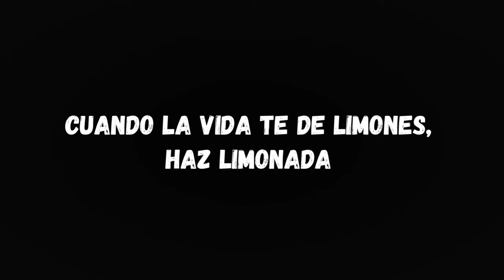24 HORAS en una CASA EN LA PLAYA PARA CUBANOS y ASÍ LA PASAMOS 🏖️🏠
NOS RENTAMOS en una CASA EN LA PLAYA PARA CUBANOS y ASÍ LA PASAMOS 🏖️. En este vídeo disfrutarán de nuestras mini vacaciones a lo cubano.

👉FACEBOOK: Yami la cubana

👉TIKTOK: Yamila la cubana
Si quieres conocer mi lado divertido🤪
‼️VISITA MI CANAL DE COMEDIA
"YAMI’S SHOW‼️